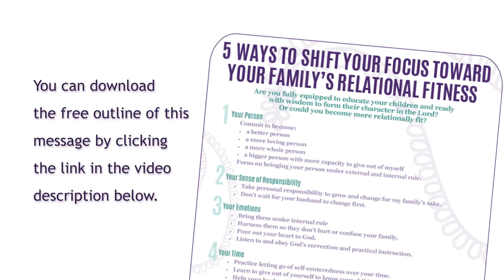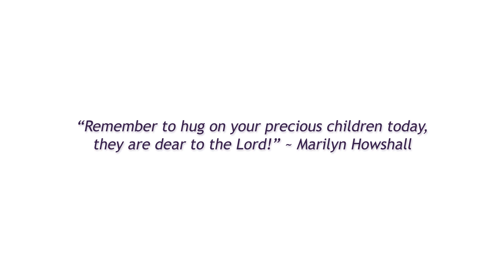Make 5 Shifts Toward Relational Fitness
Marilyn shares about 5 Shifts of Focus she made when first learning how to cooperate with the work the Holy Spirit wanted to do in her family.

Click this link to download a free outline "5 Shifts Toward Relational Fitness"

To purchase “Empowered - Healing the Heartbeat of Your Family” ebook, click this